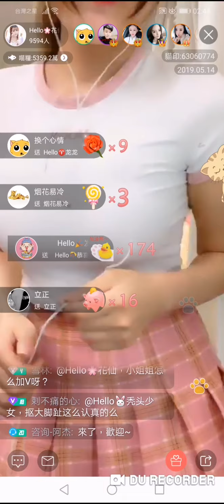[貓放送]上海.科沃斯 - 小花仙（5月10日，中国品牌日）